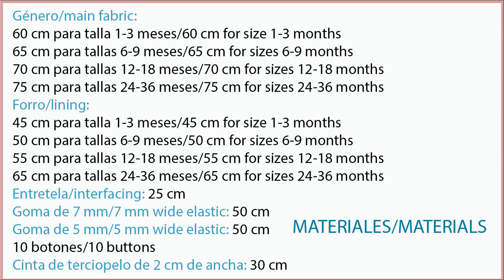Vestido de cuadros. REVISTA PATRONES INFANTILES Nº 10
Patrones de ropa para bebé, como hacer un vestido. Patrón incluido en la revista PATRONES INFANTILES nº 10 especial bebé, este patrón está de 1 mes a 36 meses.
España: Mercerías, tiendas de telas, amazon.es
Alemania: amazon.de
Reino Unido: amazon.co.uk
Italia: amazon.it
Francia: amazon.fr